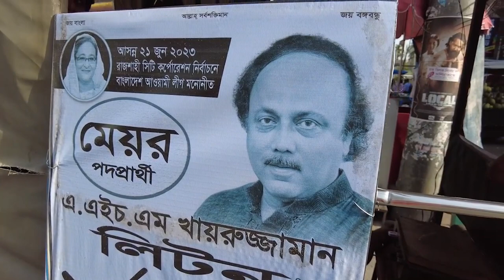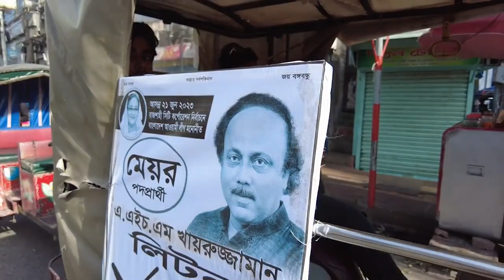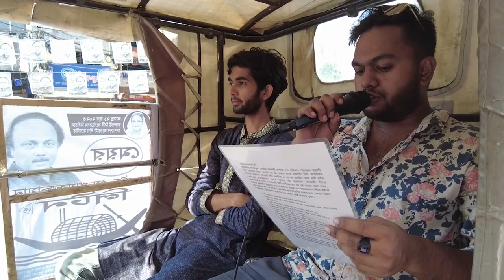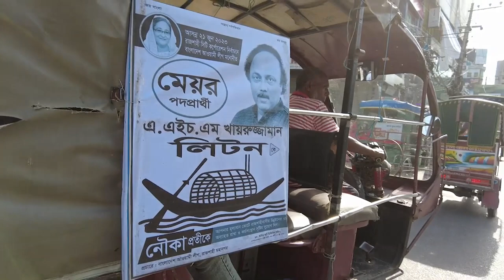প্রতীক পেয়ে নির্বাচনী মাঠে মাইকের আওয়াজে মুখর নগরী